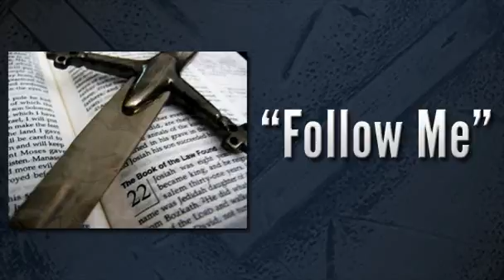Follow Me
True Life Community Church
2200 W. Alexis Road, Suite B